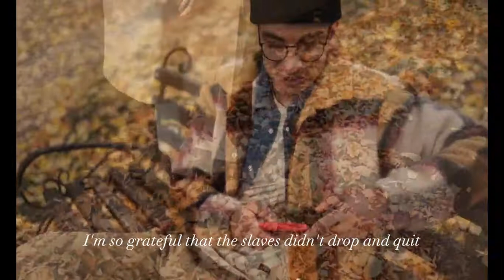" Whether it be Physical, Mental or Emotional Pain; We All run a way from it"-RUMI.